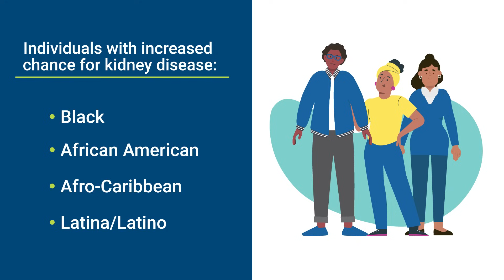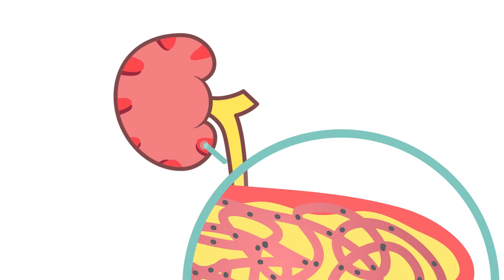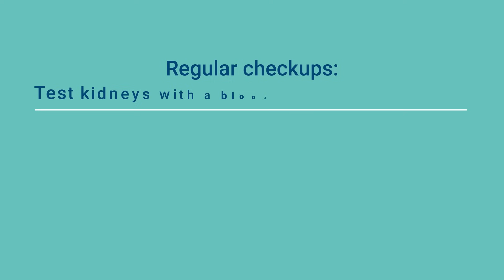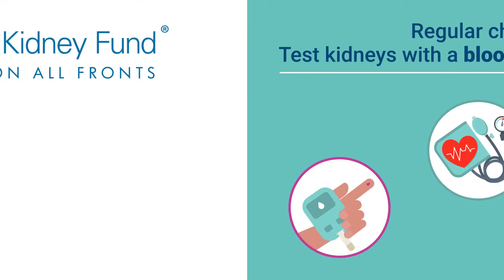APOL1-mediated kidney disease | Rare Kidney Disease | AKF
APOL1-mediated kidney disease is a kidney disorder associated with certain APOL1 genetic mutations.

Did you know everyone has two copies of the APOL1 (Apolipoprotein L1) gene? Genes are a part of your DNA and tell your body which proteins to create. The APOL1 gene creates proteins that play a role in immunity, our body's built-in system to fight threats. Some individuals have a mutation (a change or variation) in one or both of the APOL1 genes. People who inherit mutations in both of their APOL1 genes have a higher chance of developing kidney disease including, but not limited to, focal segmental glomerulosclerosis (FSGS).

You are more likely to have APOL1 gene mutations if you are from Western or Central Africa or have an ancestor who came from these regions. This includes people who identify as:
- Black
- African American
- Afro-Caribbean
- Latina/Latino